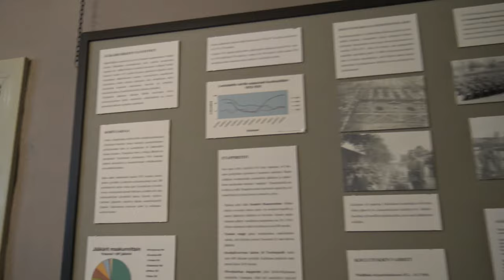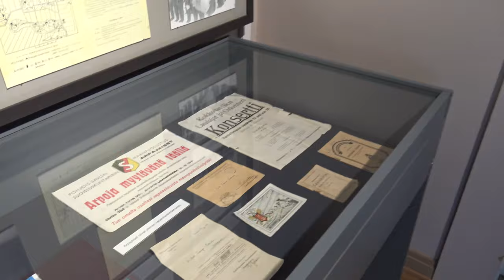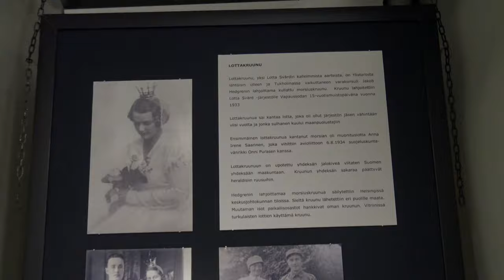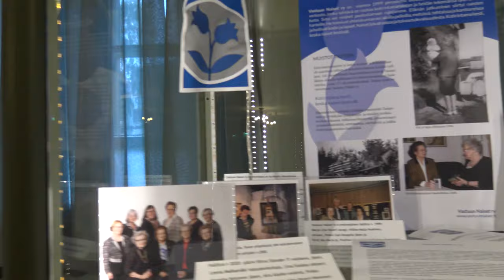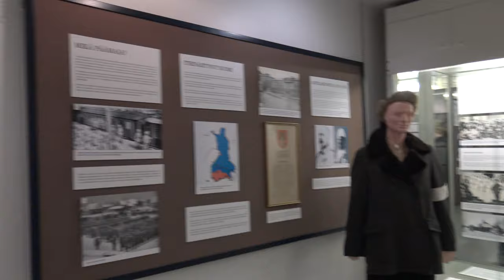Seinäjoki Suojeluskunta- ja lottamuseo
Museo oli omasta mielestäni hyvin mielenkiintoinen joka kannattaa käydä katsomassa mikäli vierailet Seinäjoella.